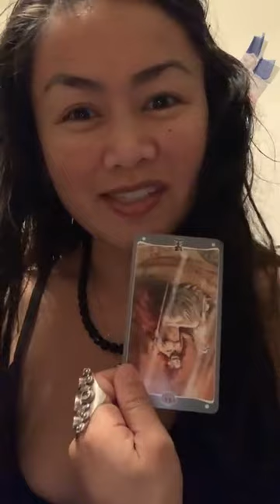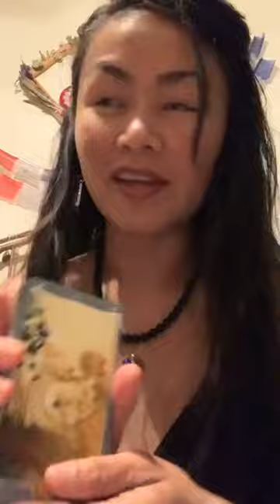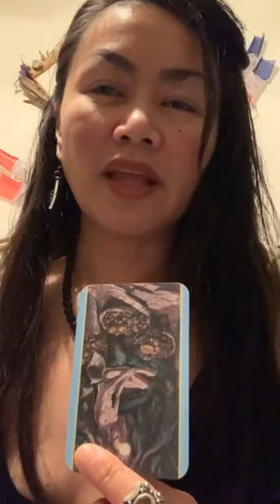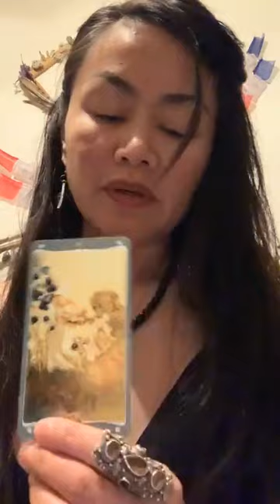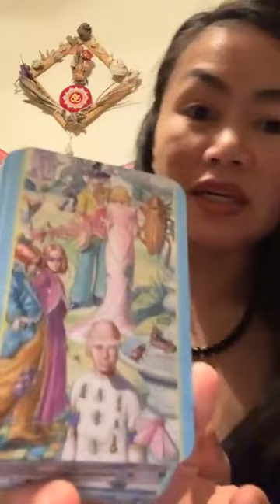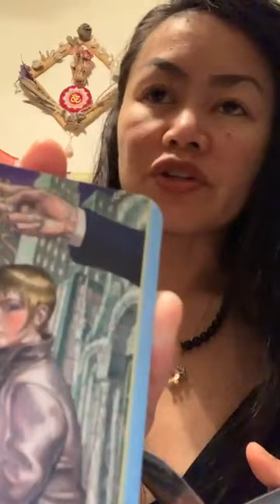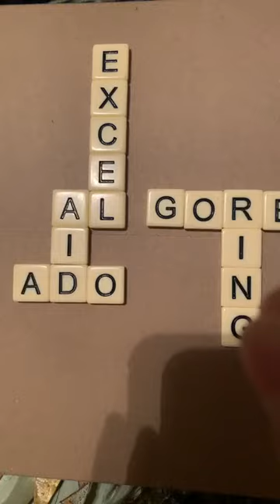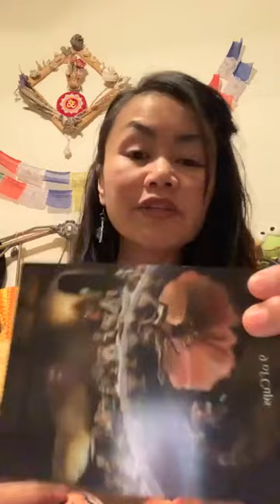March 28, 2023 | Doing The Woodwork w Jesus; Sub the Swear for the Pledge - Orientation to Entry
From one of my IG posts. -No sync issues EXCEPT the last 11 minutes cut off.  Making a Home for It here to add context/perspective to recent tonalities & topics.

Part B: TBA

Woah, I was just sharing & then all of this came out. I told you, following that inner knowing on a step by step ladder basis helps greatly in channeling the best material.
It’s like stretching before aerial Astral acrobatics w theDivine.
Something new you learn every day. And sometimes…it goes hand in hand w the initial frequency of NOT feeling so good.
You learn by change, less thru default. You earn more by circumstance than by planning bc when you WingIt, you are gifted w magick in its most vibrant ways. One is not on autopilot of expectation, but the greatness of feeling out the artistry of one’s soul.
Life has unexpected turns, dips, dives & spins. One thing I’ve come to enjoy most is the feeling of weightlessness in fully engaged surrender.
That’s where your hands go up, bc you’re not cornered into relinquishing. You’re cued to reveling.
(Don’t forget, we have JesusChrist & Galena here to work with).
AngelNumbers #1124 pm post time & #8603 full length.

▶️ Wings | @Macklemore x @thecrazybushman
▶️ Fantastic Voyage

Using: AncestralPathTarot, DreamInspirationalCards, FairyLightsTarot &

My Objective: 🤜🏽💞✨🧬🤛🏼

I’m here T🧿🧿:
….🔮 for PrivateReadings

📬: The InnerWild
…for ✌🏼😊mail.